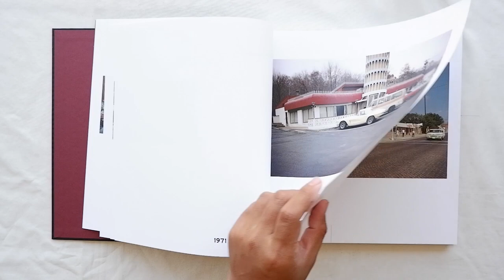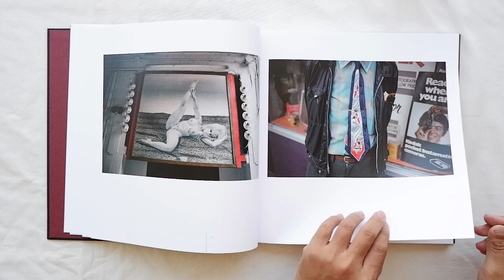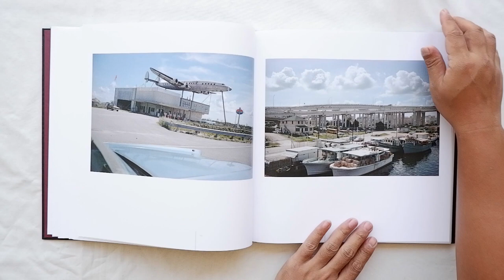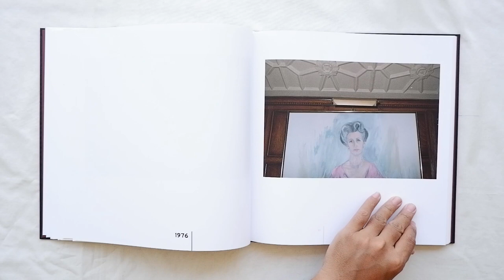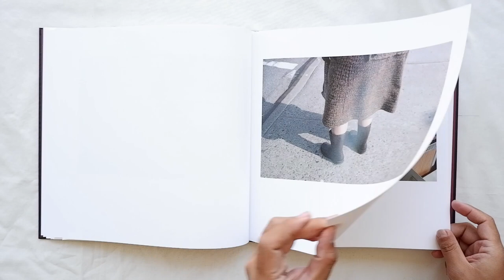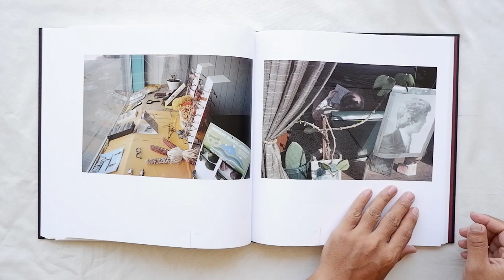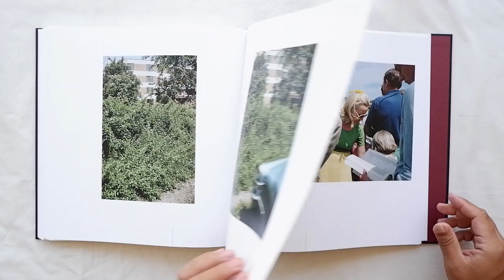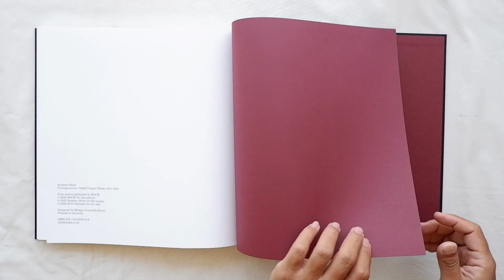Transparencies: Small Camera Works 1971-1979 by Stephen Shore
Transparencies: Small Camera Works 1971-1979 offers an alternative account of one of the most fabled episodes in photographic history: the cross-country journeys that produced Stephen Shore’s luminous new vision of the American landscape, Uncommon Places. Along with his large-format camera, Shore also brought a 35mm Leica on his travels. The images made with it, on luminous colour slide film, are intimate, spontaneous and personal, while retaining Shore’s studied formal sensitivity. In these entirely unseen photographs, a parallel iteration of an iconic vision emerges like a piece of music played in a new key.

The vocabulary is familiar: highways and homes, phone boxes, fast food and sun-strewn parking lots. But the alternative format unmistakably re-envisions these subjects through distinct experiments with composition, attitude, and colour. Transparencies uncovers both a detail-oriented survey of the American landscape of the 1970s and a rigorous, imaginative exercise in form by an undisputed modern master.